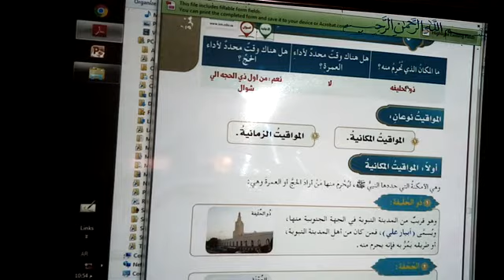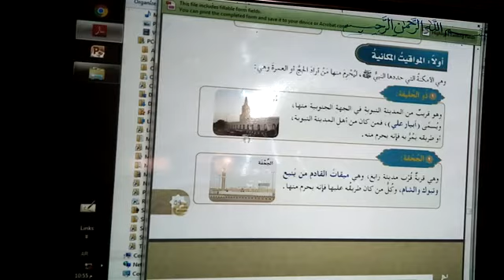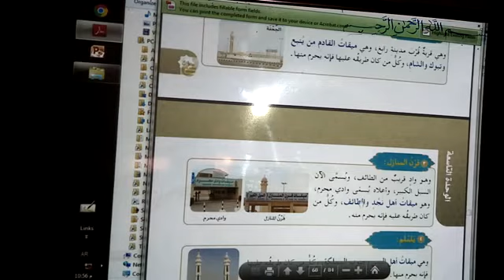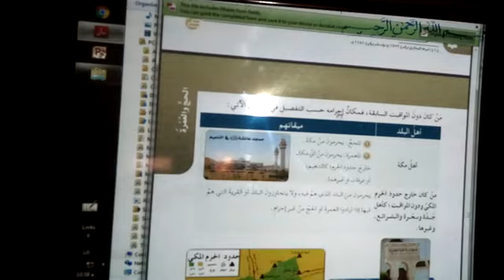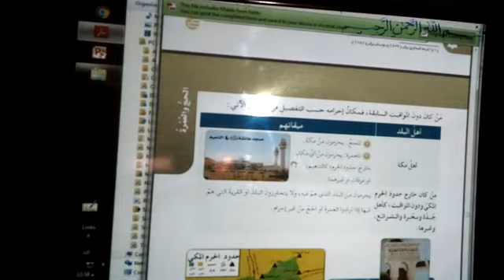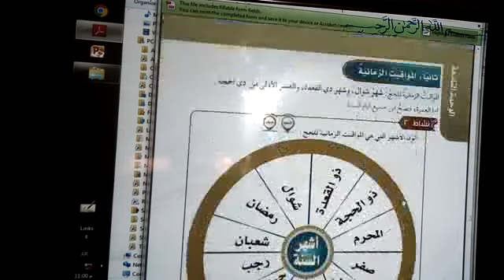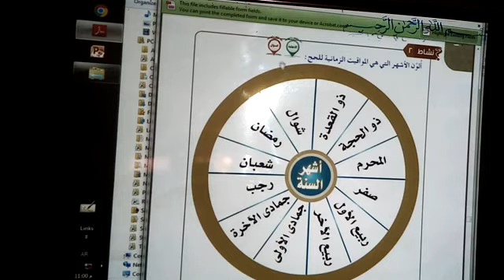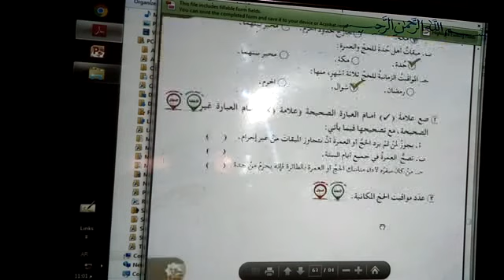مدارس أجيال الزرقاء-مادة الفقه-درس مواقيت الحج والعمرة-صف(6)ابتدائي-س(11)-ف(2)-1441هـ